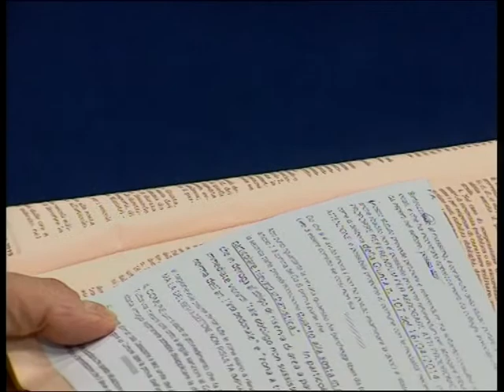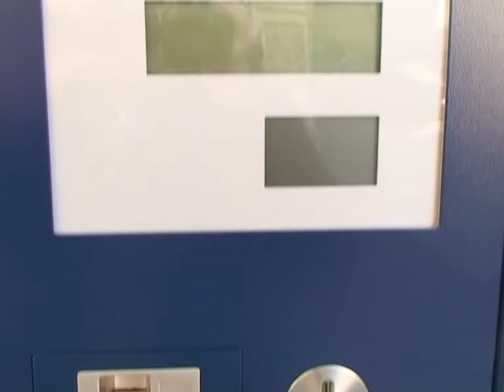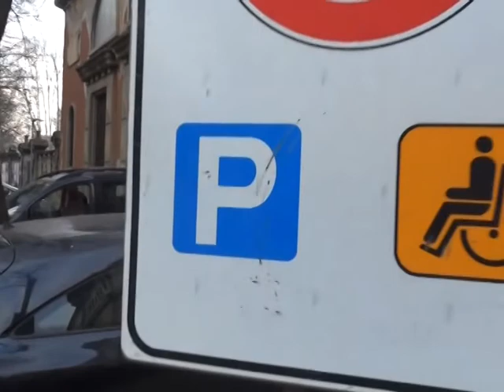Piano Musa Novara: il parere legale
L'avvocato Antonio Costa Barbé, difensore civico del Comune di Novara dal 2007 al 2011, interviene sul piano Musa, varato dalla giunta Ballaré. Servizio in onda nei tg delle emittenti televisive Videonovara, Teleritmo, Telebiella, Teleregione, Valsesia Tv, Vcosat.